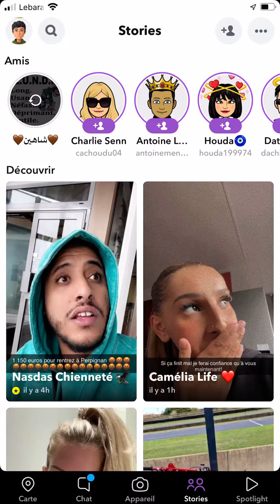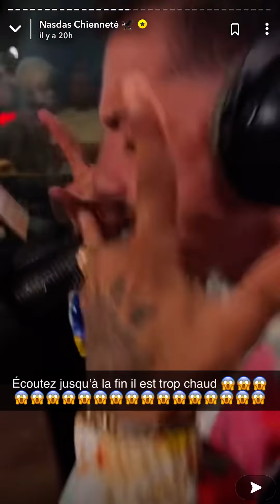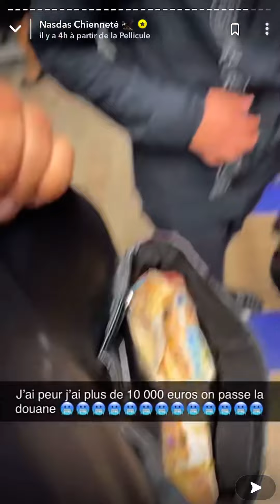Nas das chiente